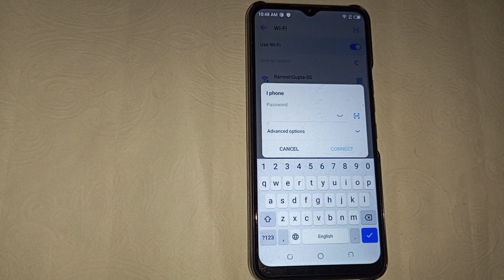How to connect hotspot in Tecno spark go 2022